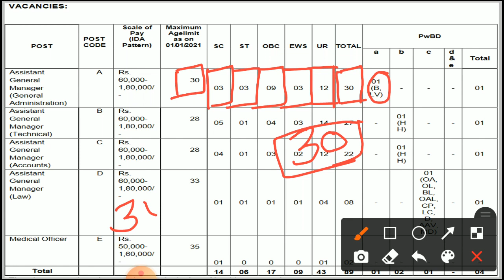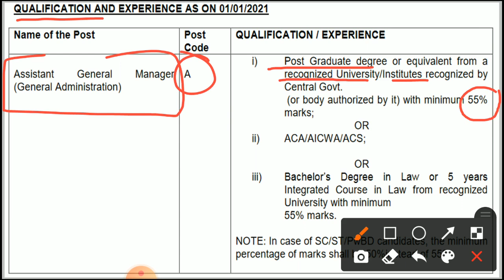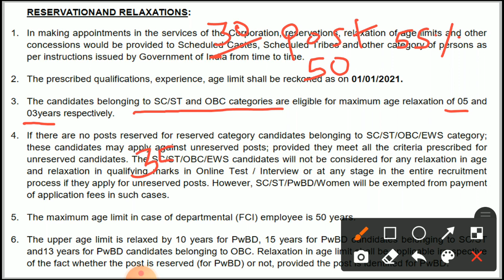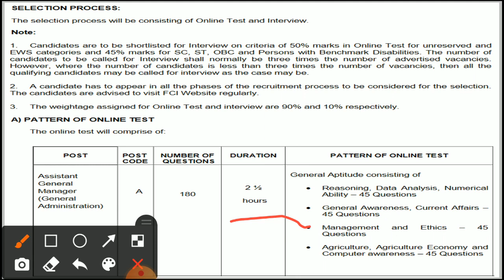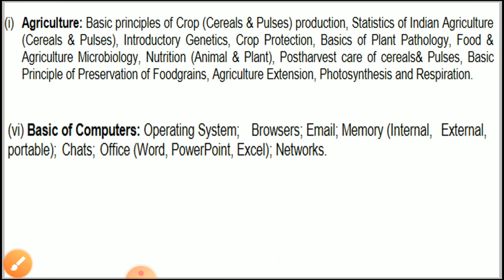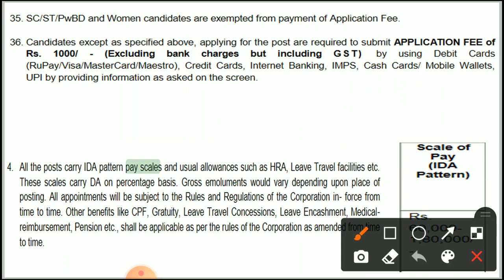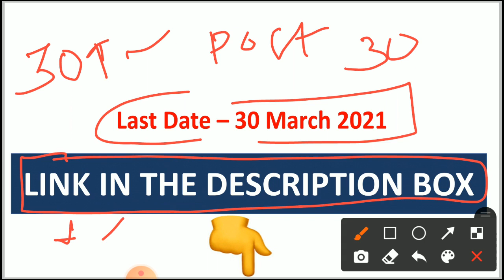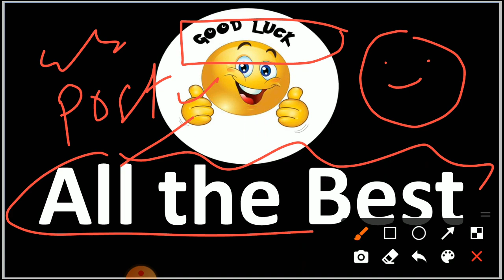FCI Various Post Recruitment 2021!! SSC CGL CHSL IBPS UPPCS UPSSSC SBI NDA CDS modi_rojgar_do!!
These online live classes are for RRB NTPC and SSC CGL/CHSL and FCI Exam. This is the class 6 in which all important questions of time and work with tricks and concept for rrb ntpc ssc cgl/ssc chsl and fci exam are discussed.

Monday to Friday. (Target Classes for RRB NTPC/CGL/CHSL/FCI)
1st Class - 5:00PM onwards
2nd Class - 9:30PM onwords

Sunday (Quiz on Previous Years Of RRB NTPC and SSC CGL_CHSL/FCI)
9:30PM onwards

Your Well Wisher
Success Point